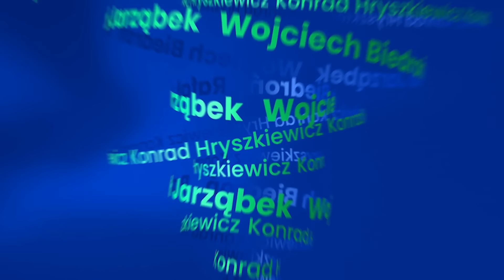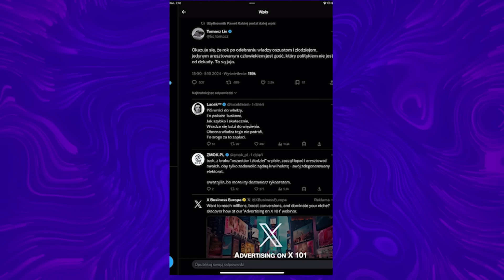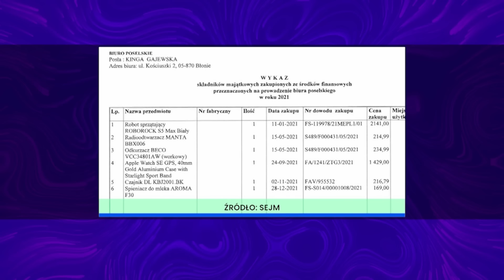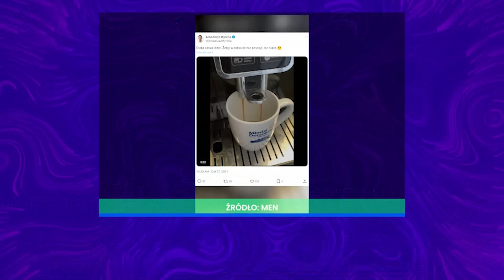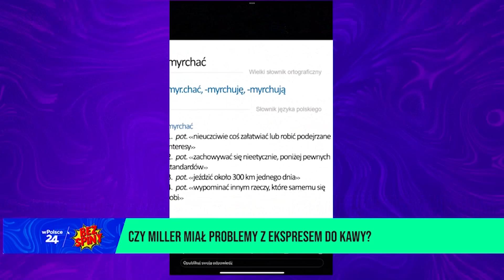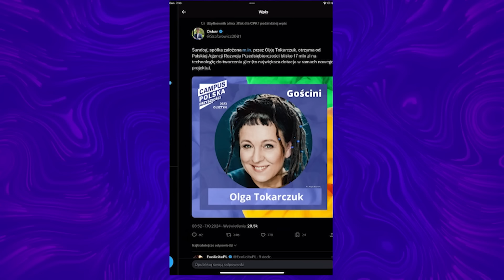BezSpiny: CZY MYRYCHA NAPISZE DOKTORAT DLA PALIKOTA?